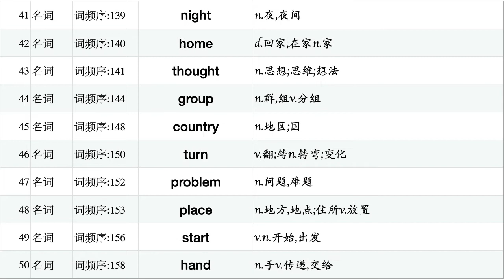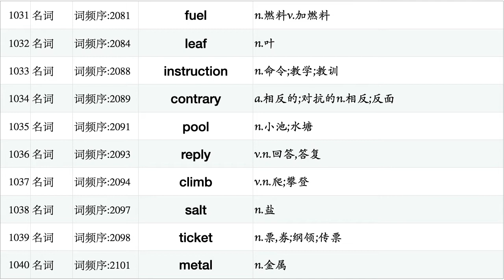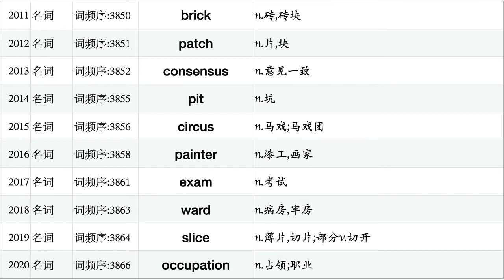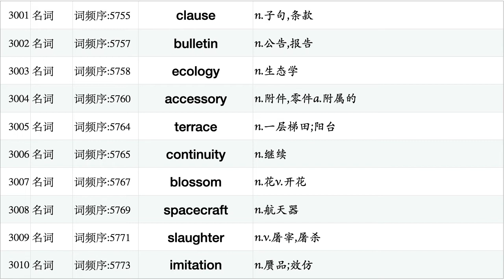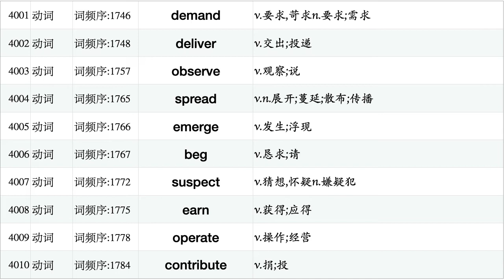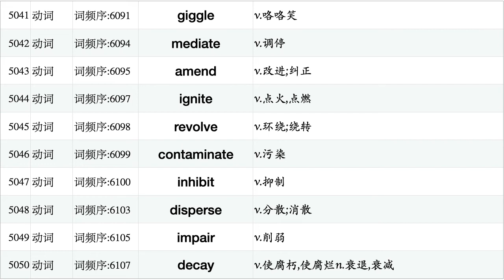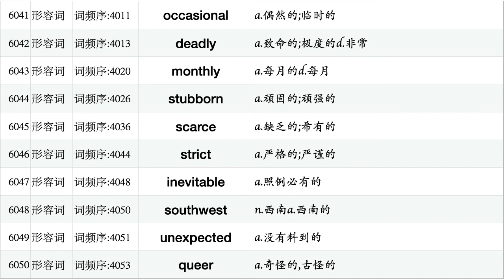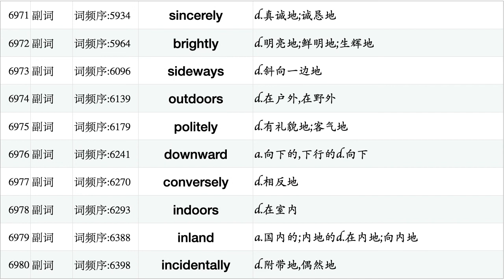英语核心词汇6500[词频排序版][六级考研词汇]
《英语核心词汇2000～30000[词频排序版]》系列。
从不熟悉的地方开始学习！请在弹幕或留言区，写下各个词形下，自己不熟悉的词语的起始频率！